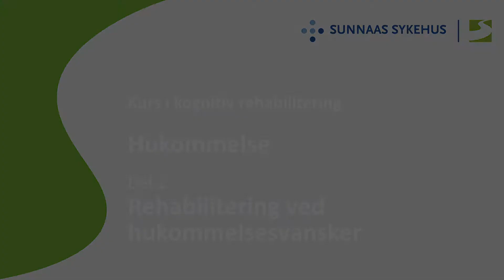Kurs i kognitiv rehabilitering: Hukommelse - del 2: Rehabilitering ved hukommelsesvansker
Line Sophie Eide, psykolog ved avdeling for kognitiv rehabilitering ved Sunnaas sykehus, og Benedicte Bjordal, ergoterapeut ved avdeling for kognitiv rehabilitering ved Sunnaas sykehus.